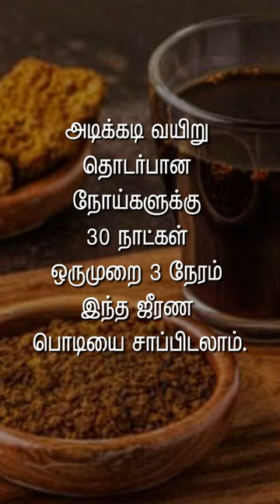வயிறு கெட்டால் எல்லாம் ! ஜீரணப்பொடி ! தேவையான பொருட்கள்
வயிறு கெட்டால் எல்லாம் போச்சு ! ஜீரணப்பொடி ! தேவையான பொருட்கள்

Miracles TV presented this information video

ஜீரணப்பொடி செய்ய தேவையான பொருட்கள்  :  சுக்கு 50 ,ஓமம் கிராம்,மிளகு 50 கிராம்,சீரகம் 50 கிராம்.வசம்பு 50 கிராம் ,ஓமம் 50 கிராம்,இந்து உப்பு 10 கிராம்